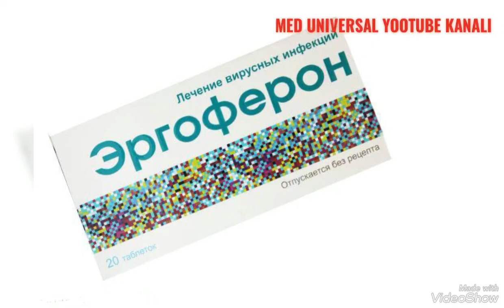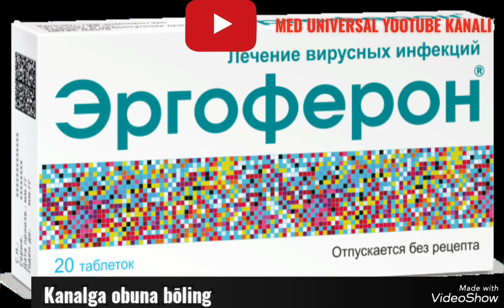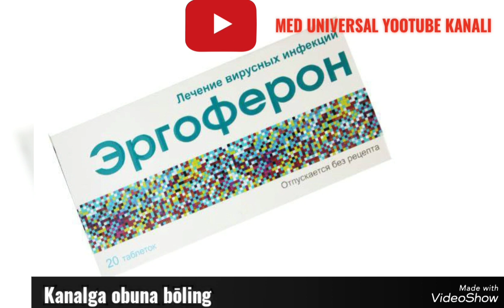Ergoferon Tabletkasi haqida ma'lumot. Эргоферон таблеткаси хақида маьлумот.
Кулланилиши

Koronavirus
Rotavirus
Adenovirus
Kalisivirus
Enterovirus kabi organizmlar chaqirgak kasalliklarni oldini olishda va davolashda

A va B gripp turlarini oldini olish va davolashda

Paragripp
Respiratorsinsitial virusi
Gerpis viruslari infeksiyalari chaqirgan kasalliklarda

Suvchechakda

Meningakokli meningetda
Buyrak sindromi bn kechuvchi gemoragik isitmada

Kana ensefalitini oldini olishda va davolashda

Bakterial infeksyalarni ( soxta tuberkulyoz, ko’kyutal , pnevmoniada, )

Kabi kasalliklarni oldini olish va davolashda ishlatiladi

Davolanishning 1-kuni 8 ta tabletkani kunduz vaqtiga taqsimlab ichish kk.

Dastlabki 2 soatda har yarim soatda 1 tadan 5 ta tabletkani ichib bo’lish lozim .  masalan ertalab 8:00 da birinchi tabletkani
 8:30da ikkinchi tabletkani
9:00 da uchunchi tabletkani
9:30da tōrtinchi tabletkani
10:00da esa 5 tabletkani ichish kerak
Qolgan 3 ta tabletkani qolgan vaqtga taqsimlab qabul qilinadi.

1-kuni 8 ta tabletka shu tartibda qabul qilinadi

2-kundan boshlab kuniga 3 mahal 1 ta tabletkadan